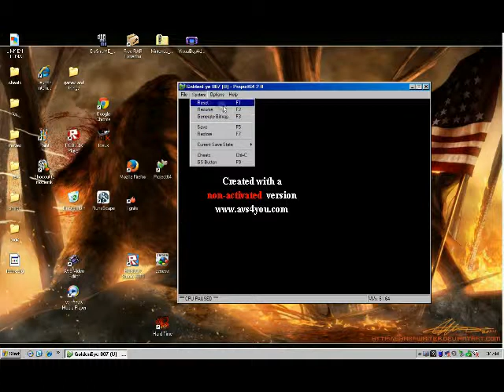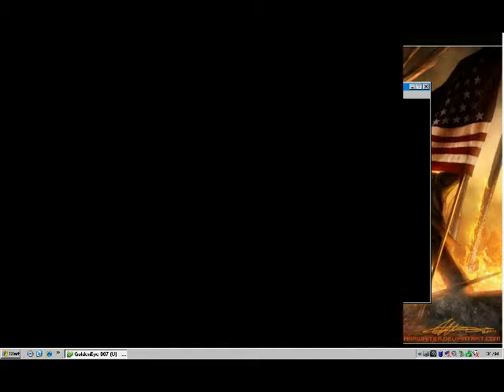Fun Times RangerRyan01, 2!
Me and Ryan\